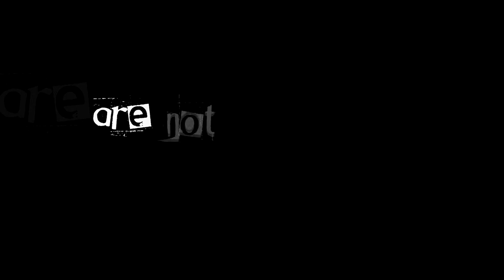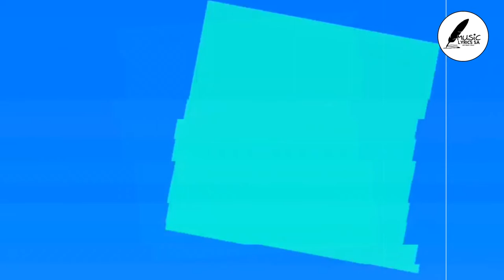Vhudie lyrics review show episode 8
00:00 - introduction
00:34 - Romeo ThaGreatWhite Lyrics Review
00:48 - Tyga boy mukoni Lyrics Review
01:06 - Mzobozobo Lyrics Review
01:15 - pertu vee Lyrics Review
01:23 - cyria the community Lyrics Review
01:32 - Unaty solomon Lyrics Review
01:43 - Queen popoo Lyrics Review
01:53 - Pro-imotion advert
02:36 - intro of vhudie
13:41 - Vhudie my yoki yoki
14:24 - Reviewing my yoki yoki
33:20 - Vhudie playing oliva mutukuzi
34:30 - Vhudie talking about church side
35:52 - Vhudie talking about mozis
37:33 - Vhudie talking about davido ft
40:24 - Vhudie talking about erick mathoho
44:00 - Vhudie talking about venrap
47:09 - Vhudie talking about idols
49:40 - vhudie playing tshinakaho
50:48 -  Reviewing Tshinakaho
53:43 - ending Questions
56:00 - The end

Reviewed lyrics

MY YOKI YOKI
SPONONO SAM
NGIYA KUTHANDA

ndi vhona ene masiari na vhusiku

Ni tshi amba izwi ani tala do itani
Ari ariye utswa ni ngatswa nae
Kana a sma mubebi wanu ni do ima nae
ndi do muthogomela misi yothe

LINE 2

I PROMISE NOTTO HURT YOU BABY
ndi do dzula nae

Track 2
TSHINAKAHO

tshinakaho
tshinakaho
tshinakaho
tshinakaho my love
tshinakaho tshinakaho tshinakaho
tshinakaho my love

ndomu vhona mulovha a khou fhira nga getheni
nda mu vhidzelela a sendela

nda mu vhudzisa a tshi fhindula ari
upfi tshinakaho

tshinakaho
nwana nyana wazwi seisa vhayeni
nwana nyana wa lufuno na lunako
yeah yeah mmmh
tshinakaho
tshinakaho
tshinakaho
tshinakaho my love
ori atshi tsedza mbilu ya rwela ntha
ndari nditshi sendela tsini a thoma u nwethuwa
hu vhonga na zwino o runwa nga vharunwa
ndi khomu funaaaa
nwana wa lufuno na lunako
nwana nyana wazwi seisa
vhayeni nwana nyana wa lufuno na lunako

tshinakaho
tshinakaho
tshinakaho
tshinakaho my love
ndia mufuna ene nwana
ndia mufuna nwana muthu
yei ndia mufuna ene nwana